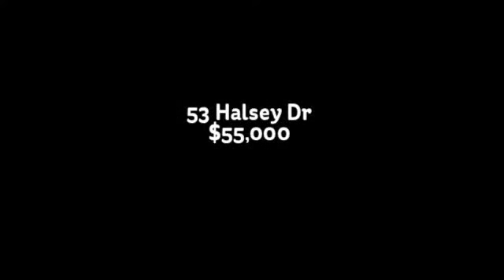Hutchinson KS homes for sale, $50,000 to $100,000: 53 Halsey Dr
See one of our newest HUtchinson KS homes for sale for $50,000 to $100,000: 53 Halsey Dr. This charming 2-bed Ranchette is priced at $55,000.